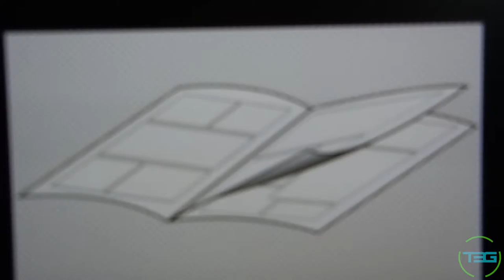Vlog 134 - NEXUS 100 Day 92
Final design for a site graphic.

T3G Social:

Beme: Those3Guys